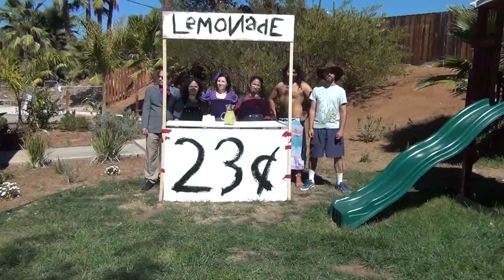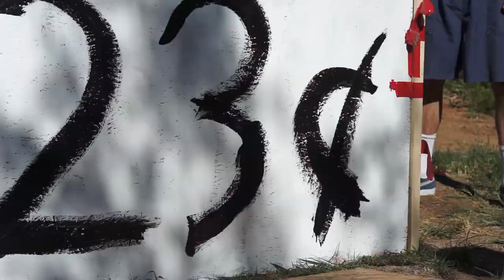Platypus Egg - Lemonade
Those rascals in Platypus Egg attempt an entrepreneurial scheme to take over the neighborhood with their psychedelic lemonade. Their plans are foiled when Wally discovers their magical secret ingredient.